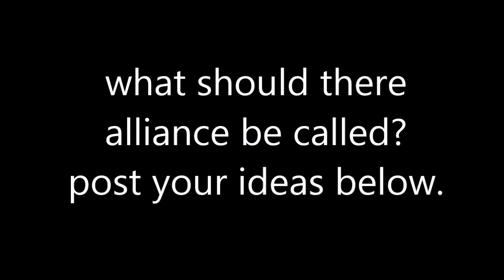roblox plush series season 2 episode 14 the new alliance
a new alliance has been formed!